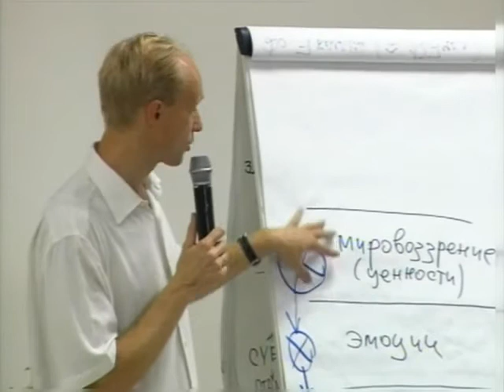Зачем идти навстречу кризису. Олег Гадецкий